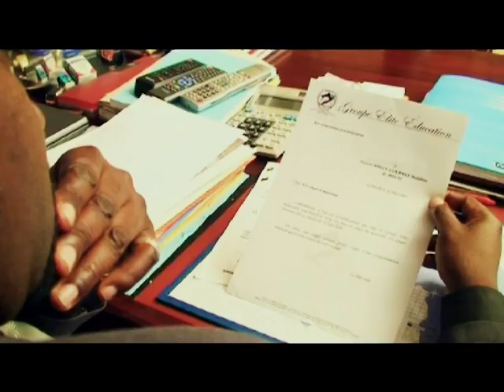EcoleSecretariat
réaliser par Max Ngassa pour Ultramax Studio